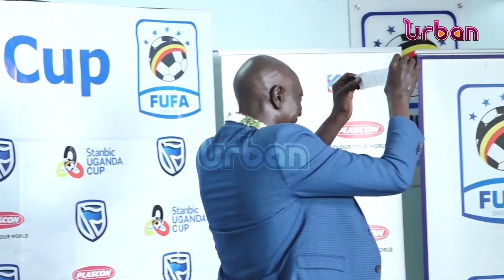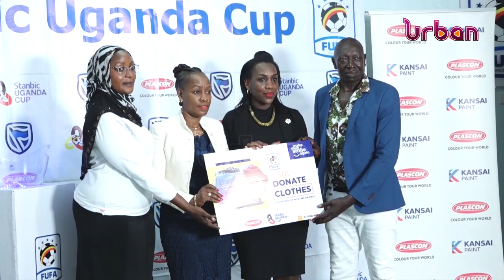Uganda cup round of 16 draws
Vipers SC and Wakiso Giants FC will face off for the third time this season. This comes after the two were pitted together in the Stanbic Uganda Cup round of 16.